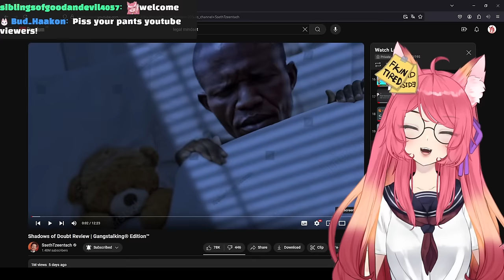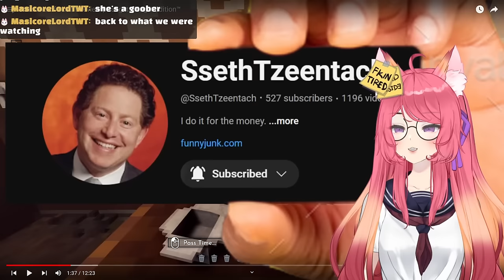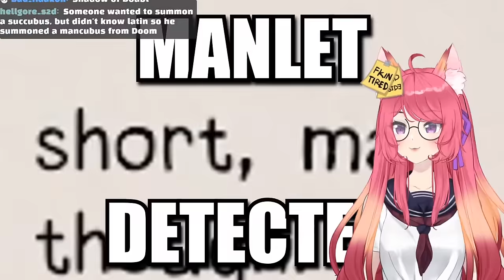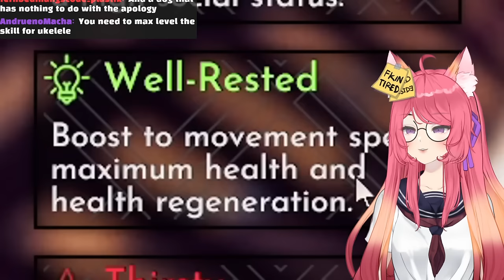THIS GAME IS GOING TO CHANGE MY LIFE | Shadows of Doubt Review | Kitsu reacts to SsethTzeentach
Yes, I just did the Asmongold title clickbait, what about it :3